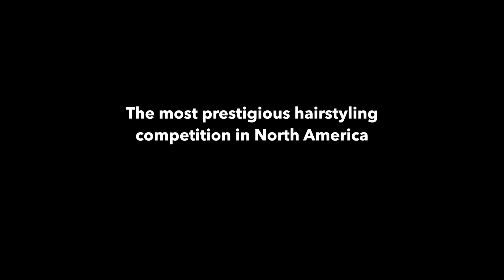NAHA 2014 Webcast Promo Sponsored by L'Oreal Professional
As proud co-founder of the North American Hairstyling Awards, MODERN SALON is excited to bring you the EXCLUSIVE live broadcast of the NAHA Awards.

Don't miss your chance to watch the ceremony and the red carpet interviews LIVE. Watch as MODERN editors take you up close and personal to all the celebrity presenters and stars of beauty.